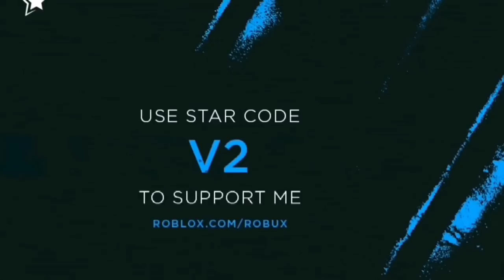When 5 year old goes to Starbucks...(meme)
Use starcode ⭐V2⭐ while purchasing robux, premium or when redeeming a Giftcard to support us.

If you are new to my Videos don't forget to Subscribe and Click the Notification button, So that you won't miss any of my videos and also participate in tons of Giveaways.

Hi all, I am Minni (Miya7372) and I love to play Roblox. Mostly I play roblox with my brother Tor (Toreject).

You can also suggest what kinda videos you wanna see and I am happy to make it for you guys 😊.

1. What is your user name in Roblox
Minni -《 Miya7372 》
Tor -《 Toreject 》

2. What software I use for editing 《 Kinemaster, power director 》

3. What tool I use for editing thumbnail
《 Picart, photoeditor 》

4. Can we collab and make a video

5. Can I get free pets
《 I love to, but I haven't become that rich to give free pets.

6. Can I trade for your pets
《 The videos I post, are mostly taken 1 or 2 weeks before since I edit slowly.  So most of the pets we would have traded for better offers in the meantime 》